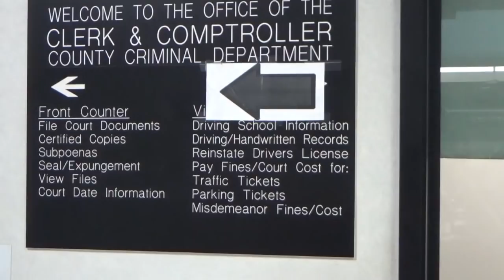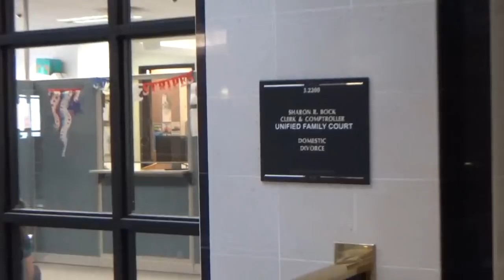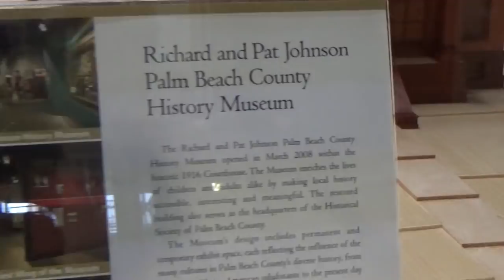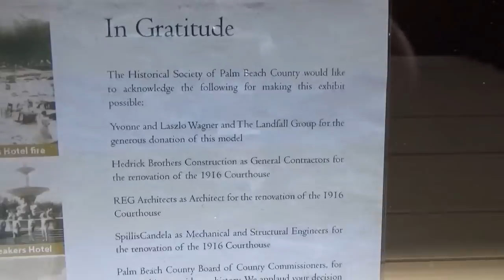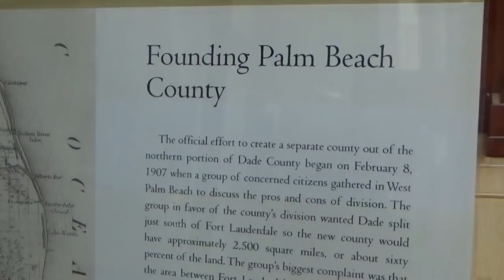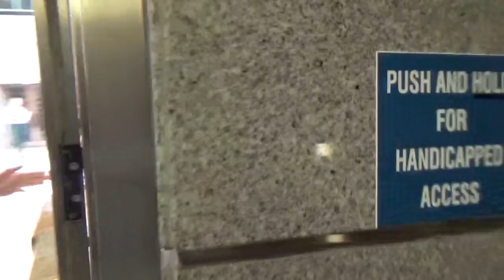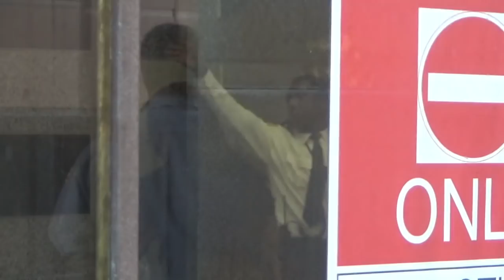1A Audit, Snitch at the courthouse, he is on the 3rd floor, now the 2nd floor!!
Recorded 7-8-19 Palm Beach Co Florida courthouse